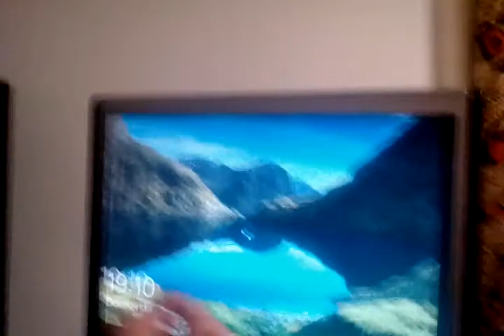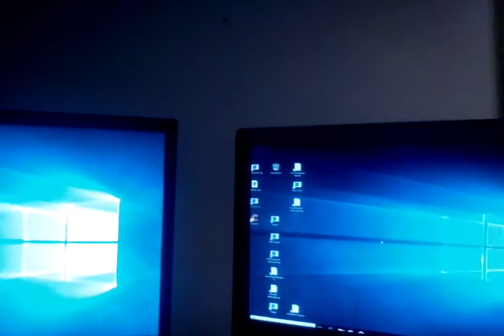Er ist wieder da 😎